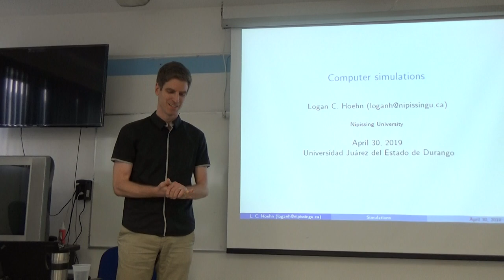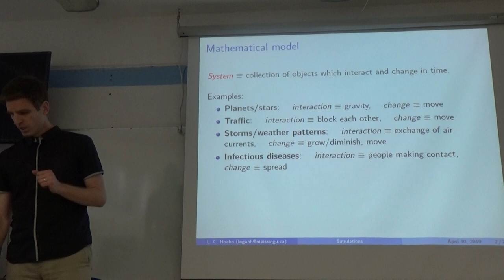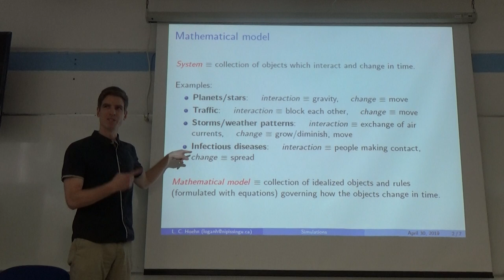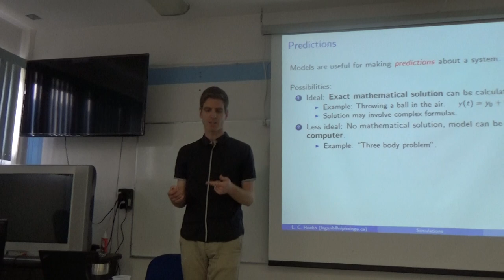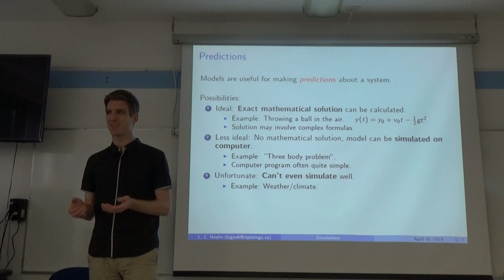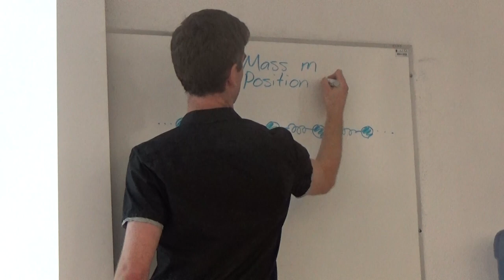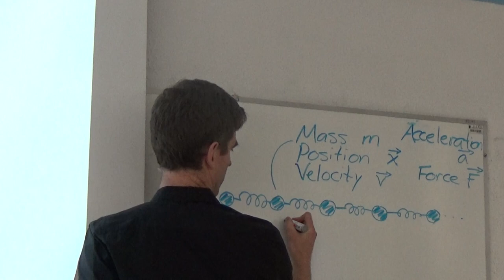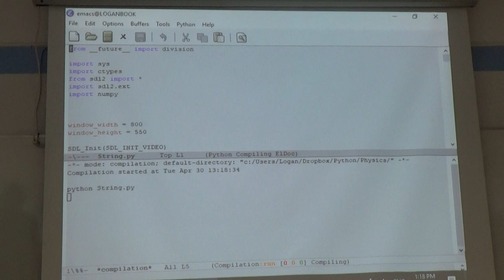(2019-04-30 UJED) Logan Hoehn - Computer Simulations (part 1 of 4)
On April 2019, Professor Logan Hoehn from Nipissing University visited the Universidad Juárez del Estado de Durango and gave a seminar talk to undergraduate students about computer simulations of mathematical models.